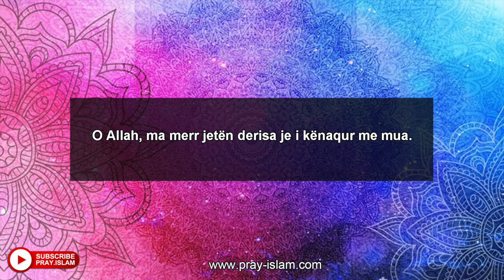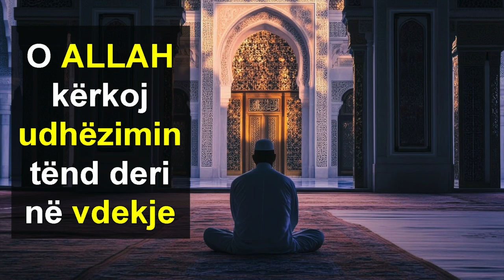O ALLAH kerkoj udhezimin tend deri ne vdekje